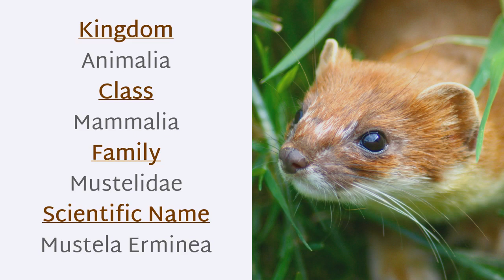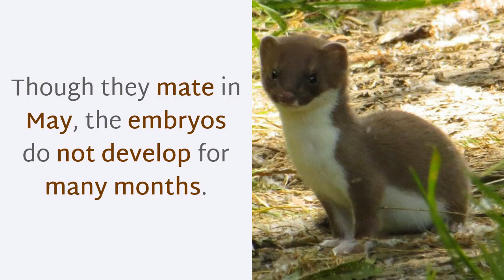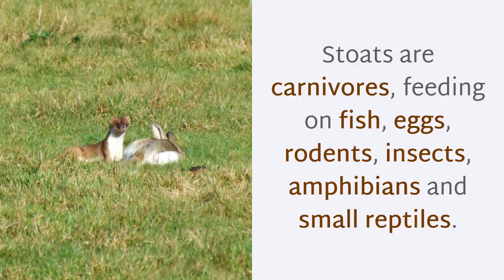17 Amazing Things You Should Know About Stoat